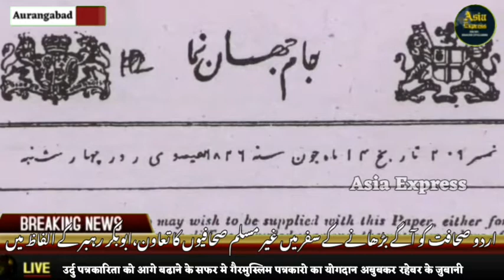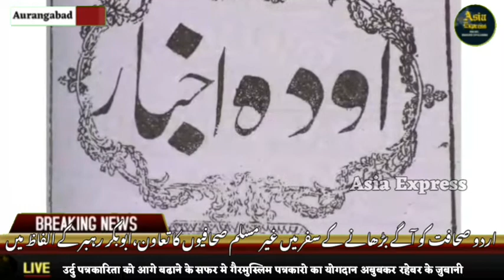उर्दु पत्रकारिता को आगे बढाने मे गैरमुस्लिम पत्रकारो का योगदान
उर्दु पत्रकारिता को आगे बढाने मे गैरमुस्लिम पत्रकारो का योगदान | @Asia Express Aurangabad